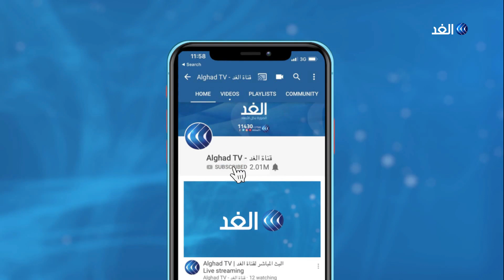مراسل الغد: مباحثات البرهان بالإمارات تحظى باهتمام بالغ في الشارع السوداني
يواصل وفد سوداني في أبوظبي محادثاته مع وفد أمريكي، بشأن بحث رفع اسم السودان من لائحة الإرهاب.

وكان رئيس المجلس الانتقالي السوداني عبد الفتاح البرهان التقى مسئولين إماراتيين خلال زيارته لأبوظبي لبحث عدد من الملفات السياسية والقضايا الإقليمية.

المزيد من التفاصيل يتحدث من الخرطوم مراسل الغد أحمد العربي مع الإعلامي حسين حسني عبر النشرة الإخبارية